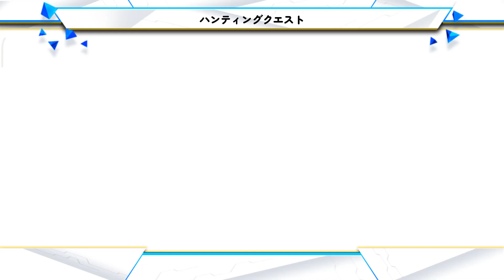FGO「海賊・ハント Pirate Hunt 典位++級 Ordinance ++ Grade」 ハンクエ14 HunQue 14, 3T のみ Only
「ハンティングクエスト 第14弾」。

敵を倒して、素材を狙おう‼